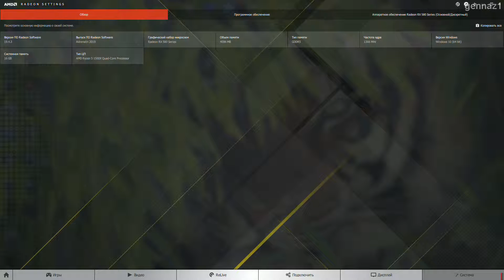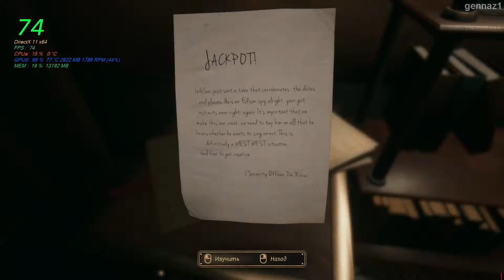Close To The Sun-производительность на rx 584 oc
win 10 64 v.1809+19.4.3.Adrenaline 2019+monitoring with PlayClaw 5+recorded with Relive 30mb.s
r5 1500x+rx584oc+16gb ddr 4+С27F390
Минимальные требования
ОС
Windows 10
ОС
Windows 10
Процессор
Core i5 / AMD FX с частотой 2,4 ГГц
Память
8 ГБ
NVIDIA GeForce GTX 760 или AMD Radeon R7 260x с памятью объемом 2 ГБ
DirectX  11
Жесткий диск
50 ГБ свободного места
Рекомендуется
ОС
Windows 10
Процессор
Core i7 / AMD Ryzen 7
Память
8 ГБ
Windows
NVIDIA GeForce GTX 1060 или AMD RX 470
DirectX
11
Жесткий диск
50 ГБ свободного места
Звук
С поддержкой DirectX

Звук
С поддержкой DirectX